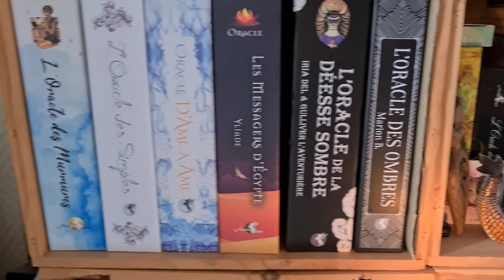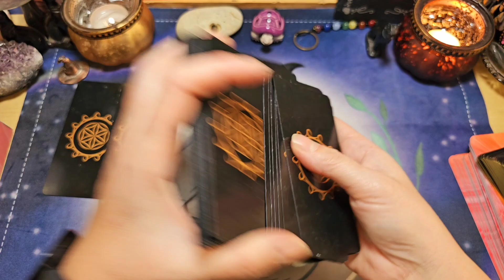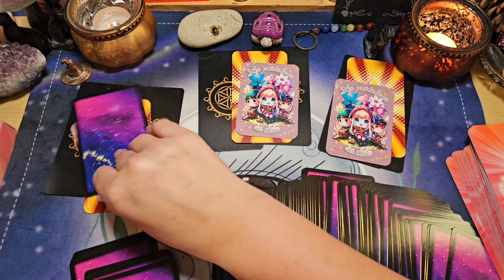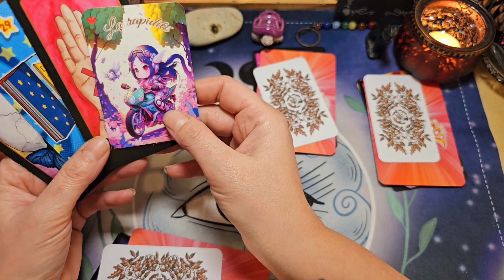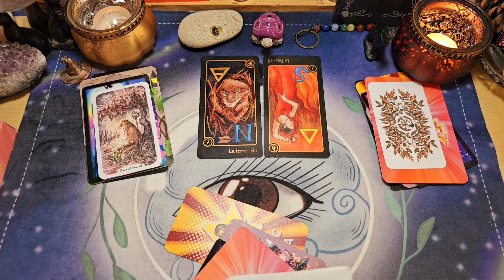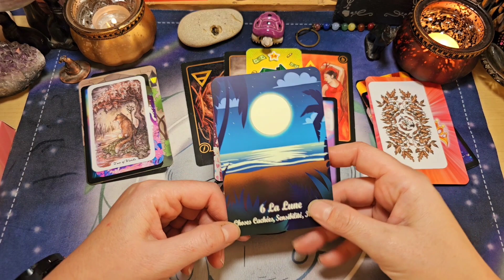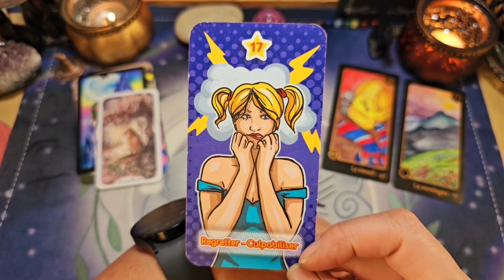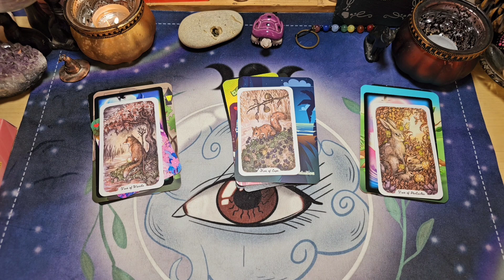🔮 Votre guidance pour ce week-end du 6 & 7 janvier 2024 ( 3 choix )🔮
Voici votre tirage des énergies pour ce week-end du 6 & 7 janvier 2024 (3 choix)

Faites votre choix entre un des 3 objets :

🧙‍♀️le chapeau de sorcière ⌛ 07:30
🐢la tortue ⌛ 12:12
🐈‍⬛le chat noir ⌛ 18:09

✒ jeux utilisés pour ce week-end :

🕯 l'oracle rhô
🧚‍♀️ l'oracle Magic luna de Delphine @Magic-Luna
🦋 l'oracle des Chibis de ma belle cricri @lesoraclesdecricri
🔮 l'oracle Ora de Laura Barrière
⭐️ le oak ash and thorn tarot de Stéphanie Burrows.